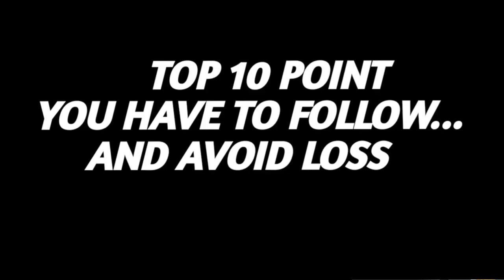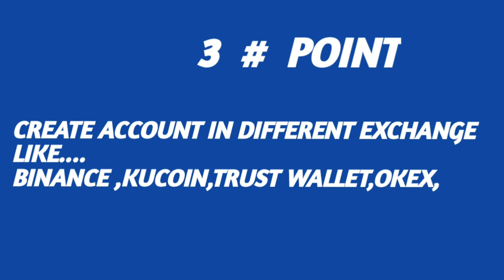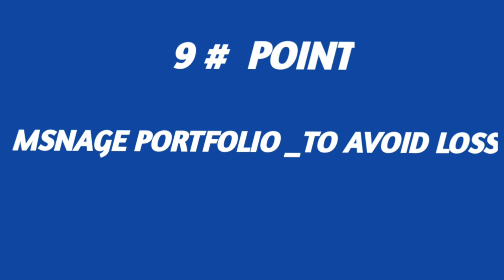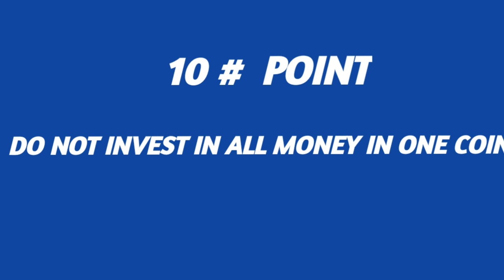How to Manage Cryptocurrency Portfolio to Avoid loss - Top 10 Tips by USMAN HUSSAIN